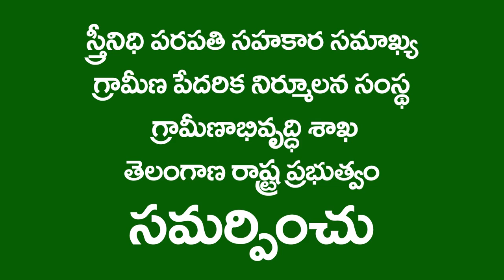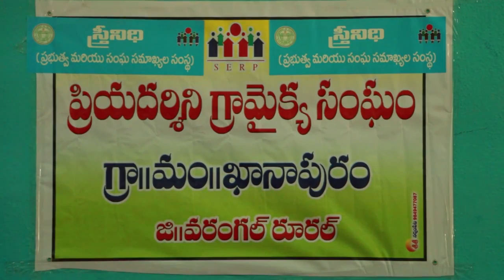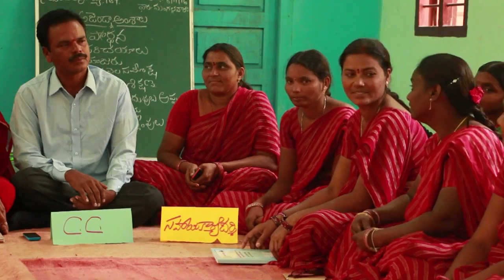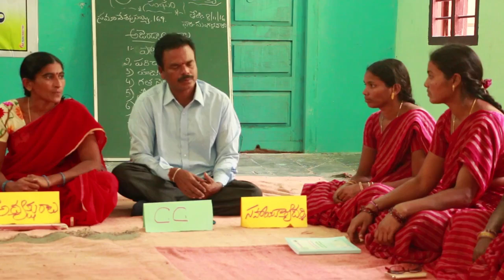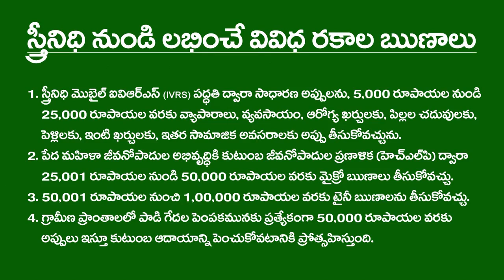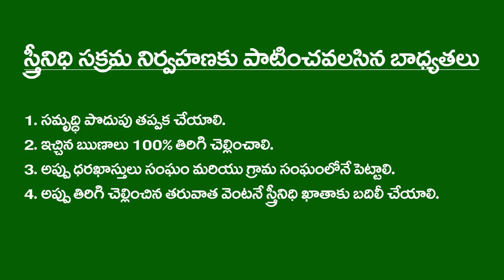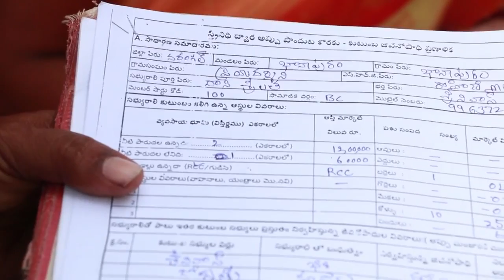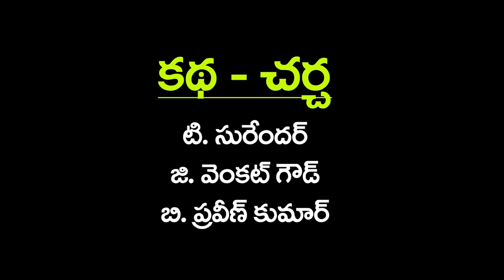Credit Access and loan eligibility in SreeNidhi Credit Cooperative Federation_SERP-TS&Digital Green